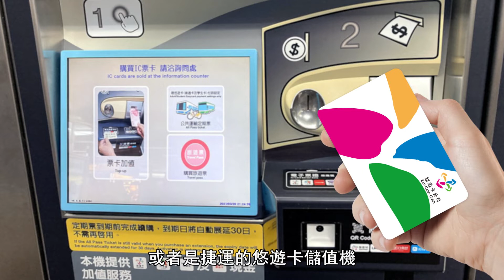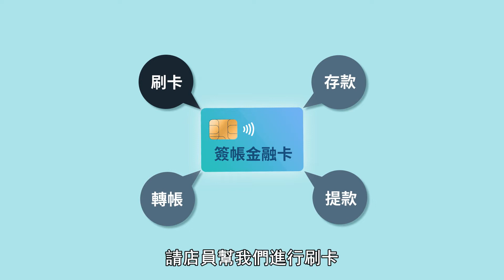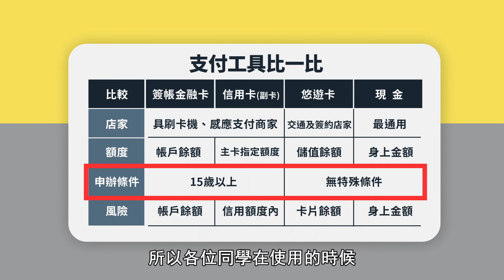聰明消費我最讚－02多元支付的認識